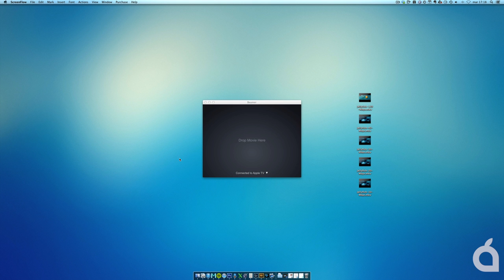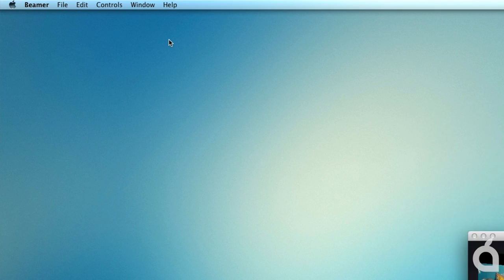Beamer, reproductor de vídeo con AirPlay para OS X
Vídeo con el funcionamiento de Beamer, reproductor de vídeo para OS X que permite enviar el vídeo a un Apple TV. Una aplicación altamente recomendable.